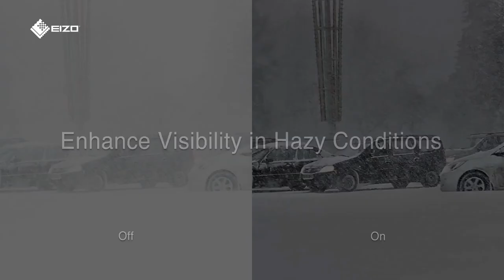Rugged LCD Monitors - Image Enhancement Technology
Enhancing Mission Visibility with Unique Visual Technologies

EIZO's Talon rugged LCD monitors offer optional image enhancement technology which analyzes and adjusts images pixel-by-pixel in real-time and enhance the areas most difficult for the human eye to distinguish, allowing operators to see more clearly through visual deterrents such as fog, smoke, snow, and rain.

EIZO Image Optimization Feature
- Enhance visibility in dark conditions
- Enhance visibility in hazy conditions
- See details in color dominated images
- Reduced noise

It is important to note that the image enhancement processing is completed within the monitor, meaning the original source data is not altered. Because Talon monitors carry out image enhancement on their own, they minimize the processing workload on other system components.

For more information on EIZO's MIL-STD LCD monitors, visit our